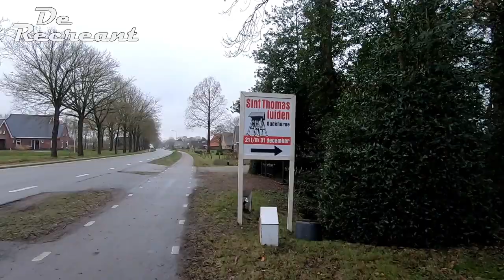De Recreant Bij Sint Thomas trailrun GPX 18 km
Udiros Outdoor heeft dit jaar een GPX editie gelanceerd van de Sint Thomas Trail en met 4 afstanden 7,5 ,12, 18 en 28 km
ik ga ze allemaal lopen nu alleen de 28 km nog.
ik heb weer wat beelden van onderweg ik hoop dat jullie weer mee gaan genieten...
veel kijkplezier.